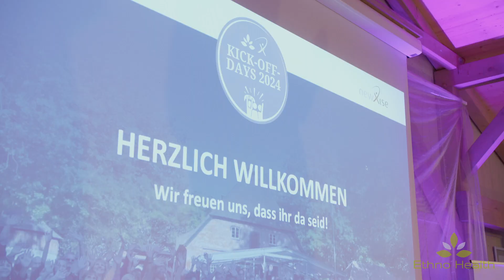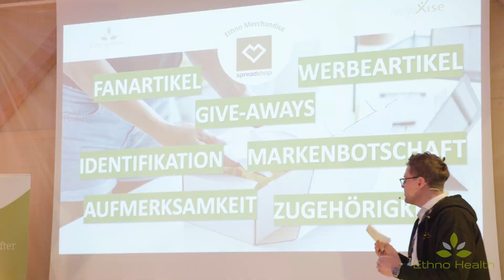Eventvideo Kick-off-Days 2024 | ETHNO HEALTH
Erlebe die einzigartigen und tollen Momente von unseren Kick-off-Days noch einmal. Und schaue dir an, wie viel dieses Event am 24. und 25.Februar 2024 in Garrel, Niedersachen, nicht nur uns, sondern auch unseren Partnern bedeutet hat. Genieße die visuellen Eindrücke und vielen Emotionen rund um unsere große Ethno-Veranstaltung.